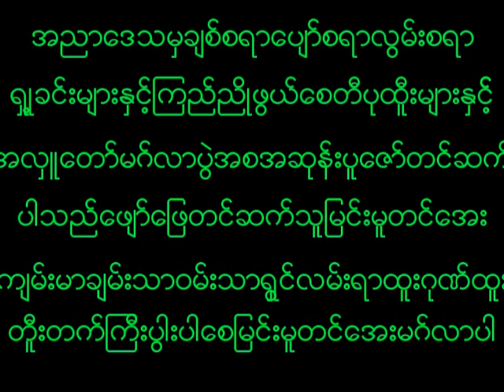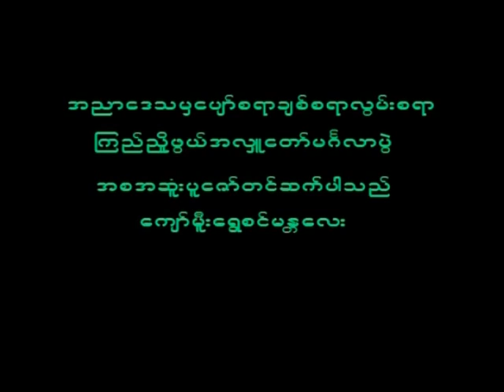September 25, 2023